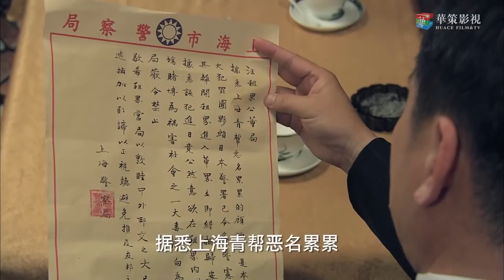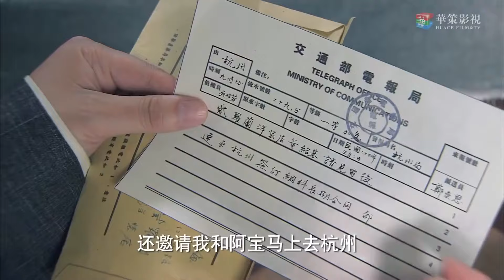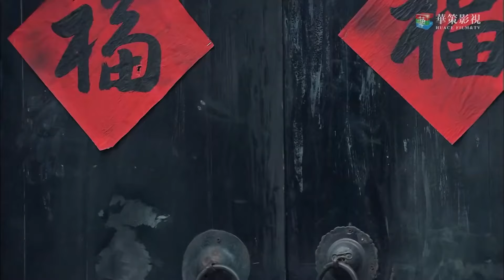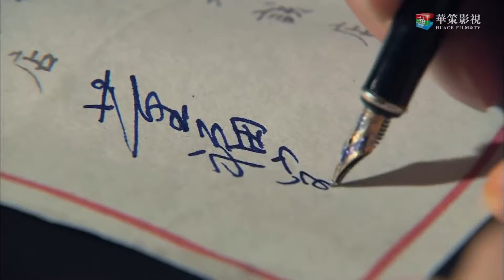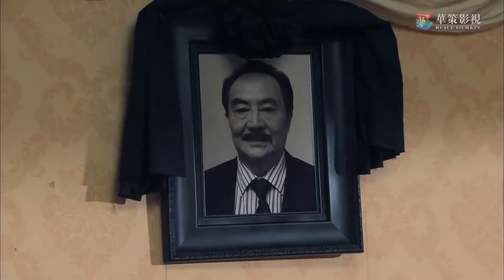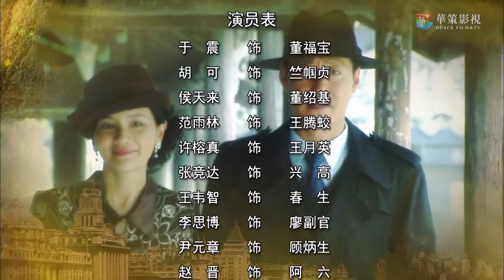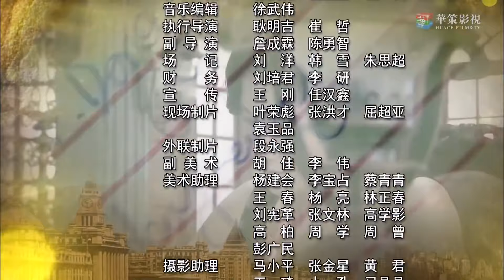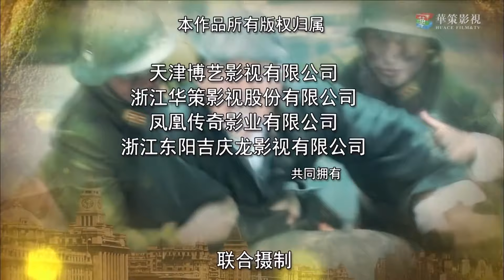【抗日剧】《单枪铁汉》02 | 一夜之间面临灭门，豪门大少爷秒变英雄走上战场与敌军一决生死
《单枪铁汉》讲述了上海洋服店少爷董福宝在家族产业被日本人抢占、父母被逼死之后，加入青帮，支援地下党誓死抗日的传奇故事。20世纪30年代上海滩，日本人为了垄断市场，吞掉了董家的洋装店并杀害了店老板夫妇。复仇心切的董福宝被骗入青帮，最终成为青帮的小老大。他暗地里支援中共地下党组织,帮助筹集抗战物资。淞沪抗战全面爆发，董福宝终于明白个人抗日的力量始终是渺小的，他加入了上海的中共抗日组织，并引领群众奋勇反击日本侵略者，经过几次行动，董福宝杀死了日本侵略军的中将中村健男，并就此从上海滩彻底销声匿迹，原来董福宝加入了新四军，继续投身于抗日救国的行动中。